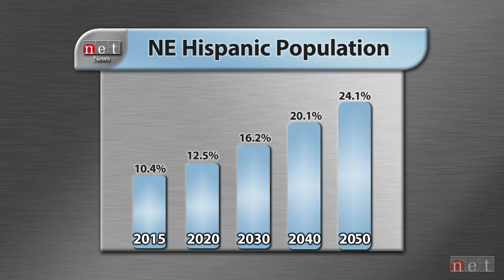Speaking of Nebraska: Hispanic-Latino Population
Opportunities and challenges for Nebraska's rapidly growing Hispanic-Latino population

This week Speaking of Nebraska examines opportunities and challenges for Nebraska's rapidly growing Hispanic-Latino population. Plus an update on the Nebraska Legislature and Nebraska history moment.